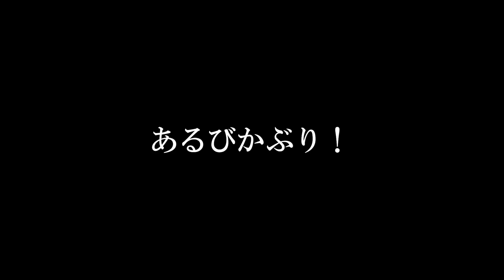【角煮の夜】衝撃の事実発覚に娘騒然…！～オヤジ必見！すべらないダジャレの言い方」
今夜は久しぶりのぐんて編集。

★メンバーシップではライブ配信で話っています。（不定期）